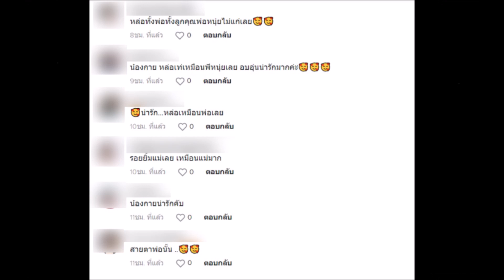โมเมนต์อบอุ่น หนุ่ย อำพล กับ ลูกชาย บอกไม่ต้องเศร้า